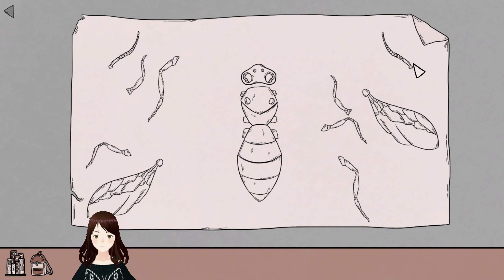Birth 🦴 #4 - Einen Freund mit Rätseln bauen [Birth Lets Play | deutsch]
Ein kommentiertes Gameplay zu Birth von Siminda.
Die Einsamkeit treibt uns zu der Idee, einen Freund zu bauen. Material bekommen wir durch Rätsel raten.
Neue Folgen erscheinen Montag bis Freitag um 18 Uhr.

Programme für Avatar: Gimp, VRoid Studio und Veadotube Mini